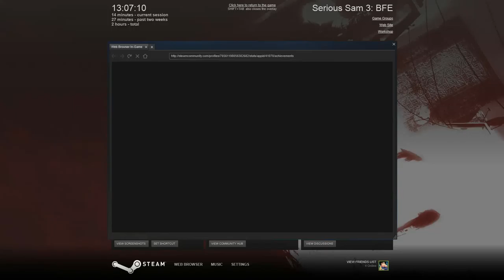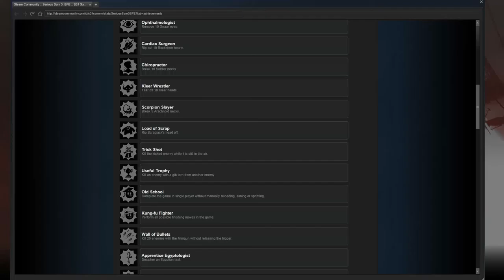Serious Sam 3